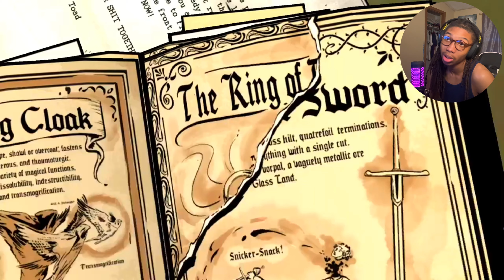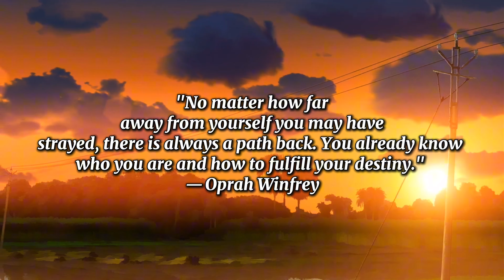THE BIG BAD WOLF IS BACK - The Wolf Among Us (Part 3)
"Alex Productions - Fashion" is under a Free To Use YouTube license
Music powered by BreakingCopyright:    • 🎵 Chillhop Lofi Beats ...